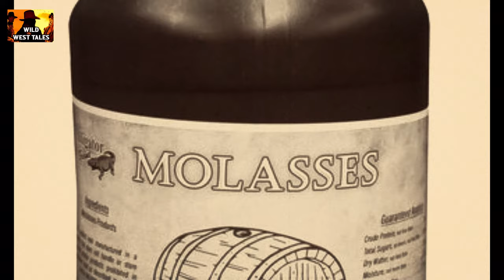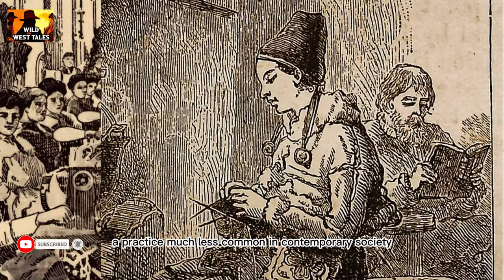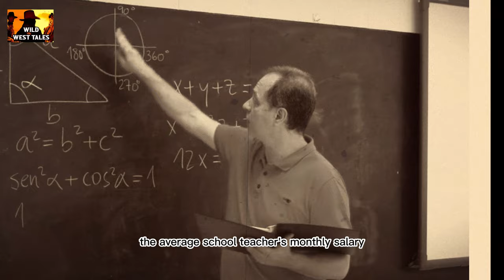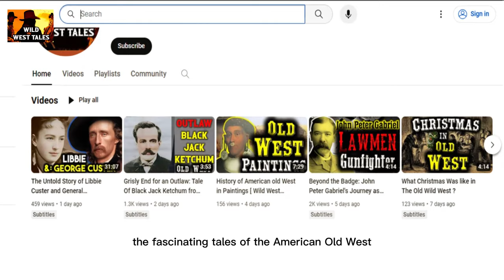Dollars , Goods and Groceries: How much did it cost to live in the Old West?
Step back in time to the American Old West and explore the fascinating world of prices, goods, and groceries. Join us in this deep dive into the cost of living during that era, from dollars to daily essentials. Discover how much it truly cost to carve out a life on the frontier. Don't miss this journey into history!

If you enjoy tales from the American Old West, make sure to subscribe to "American Old West Tales" for more captivating stories and insights from this iconic period in our nation's past.